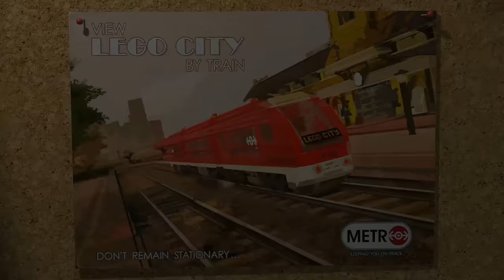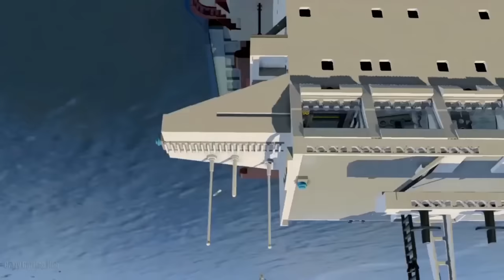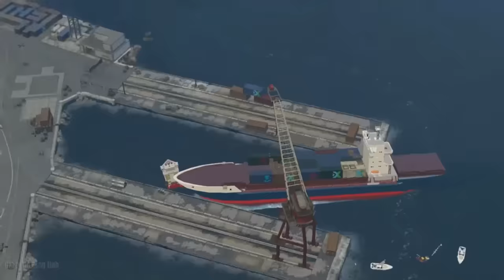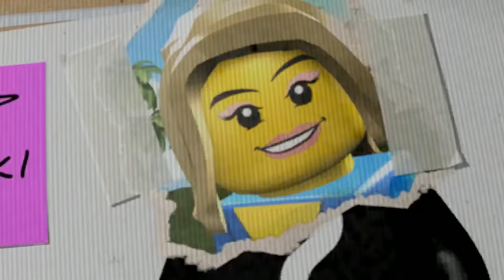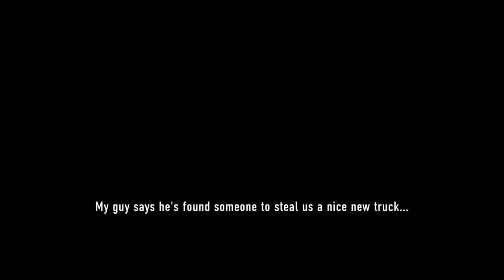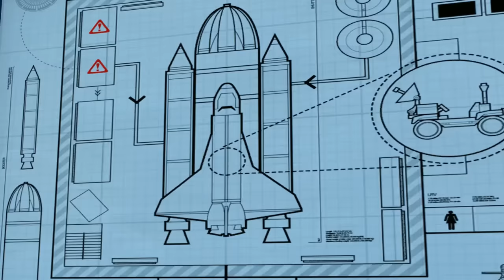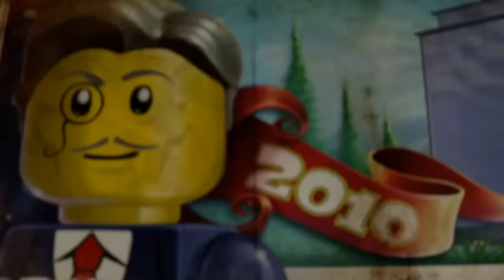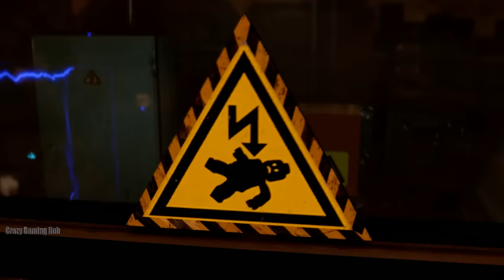Lego City Undercover Complete Game Walkthrough 8 Hour - Lego Game for Children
Full gameplay walkthrough for LEGO City Undercover Remastered for PlayStation 4, Wii U, Xbox One, Nintendo Switch, Microsoft Windows.

Below is a link to my playlist for this walkthrough.